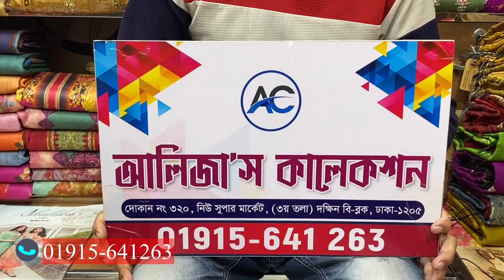Pakistani Malhar Lawn Katan Dupatta 2023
Facebook Pages